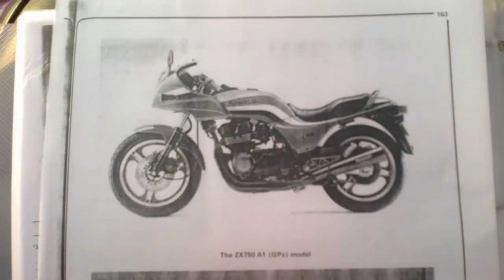Kawasaki ZX 750 A1/GPz/model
Oživení veterána. Majitelem je Kony33